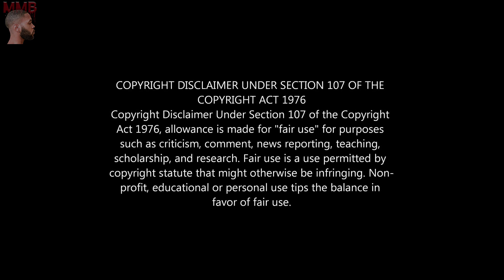Lori Who??!! | Trey Songz - Chi Chi feat. Chris Brown [Official Music Video] Reaction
Trey Songz - Chi Chi feat. Chris Brown [Official Music Video] Reaction

My reaction to Trey Songz - Chi Chi feat. Chris Brown [Official Music Video]